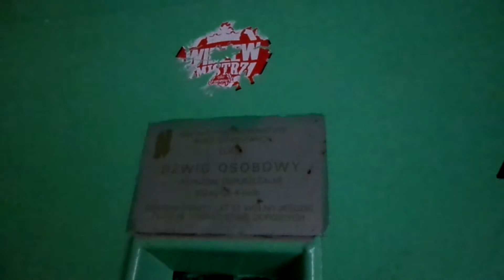ORIGINAL 1971 ZUD traction elevator @ Rydzowa 4, Łódź, Poland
Amazing elevator! It works great for his age. Completely original buttons and a cabin.

Elevator info:

Location: Rydzowa 4, Łódź, Poland
Manufacturer: ZUD
Year: 1971
Type: 2-speed traction, relay-controls without memory
Floors served: 10 (0, 1, 2, 3, 4, 5, 6, 7, 8, 9)
Capacity: 320 kg or 4 persons

Video info:

Time of recording: 31 July, 14:56